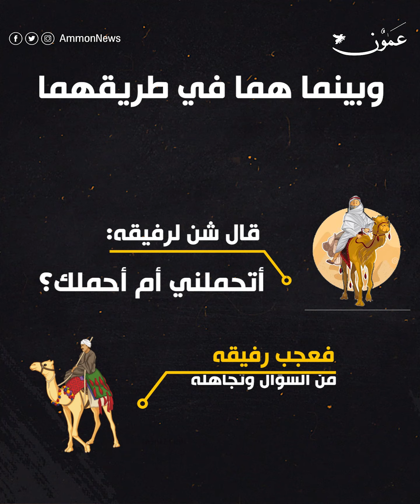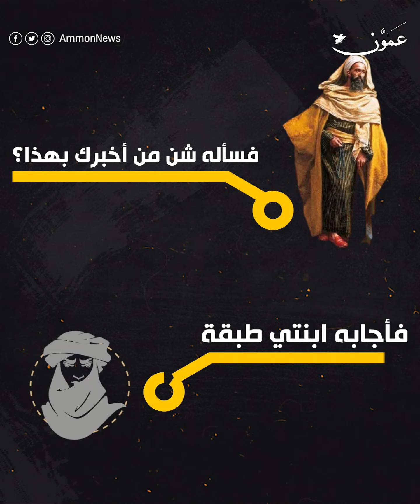هل تعلم لماذا تقول الناس وافق شن طبقة ؟